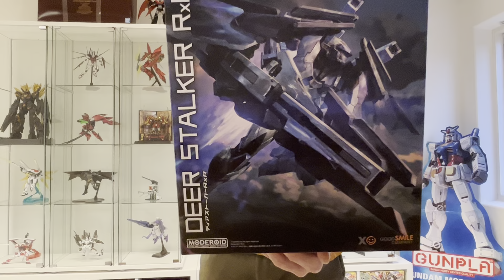Merchandise mystery box unboxed. New background for once 😀 Gunpla Showroom in the making.